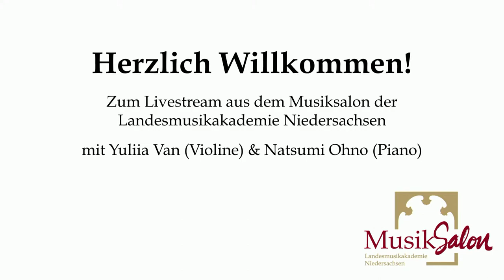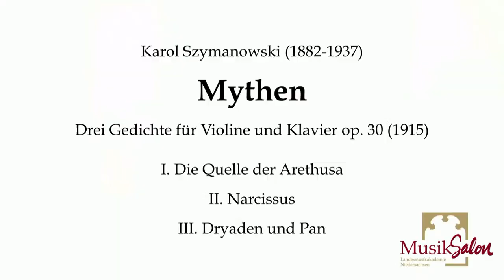Yuliia Van (Violine) & Natsumi Ohno (Piano) live im Musiksalon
Yuliia Van wurde 1996 in der Ukraine geboren und begann im Alter von sechs Jahren Geige zu spielen. Schon 2007 begann sie ein Studium an der Musikschule Lysenko. Seit 2012 studiert sie an der HMTMH in der Klasse von Prof. Krzysztof Wegrzyn. Yuliia ist Preisträgerin von vielen internationalen Wettbewerben, u.a. in Italien, Ukraine, Russland, Bulgarien, sowie dem renommierten Tibor-Varga-Wettbewerb in der Schweiz, und vor kurzem dem Mirecourt Violinwettbewerb in Frankreich.

Schon während ihres Studiums hat sich für sie eine rege Konzerttätigkeit entwickelt, die sie u.a. nicht nur nach Spanien, Italien, Polen, Frankreich, die Schweiz oder in die Ukraine führte, sondern auch zum Staatsorchester Hannover, dem Philharmonischen Orchester Kiew oder den Kammerorchestern Graubünden und Lausanne, Staatsorchester Nancy, nur um einige zu nennen.

Programm:
Karol Szymanowski (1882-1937), Mythen (1915). Drei Gedichte für Violine und Klavier op. 30

I. Die Quelle der Arethusa
II. Narcissus
III. Dryaden und Pan

Ernest Bloch (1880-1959), Baal Shem (1923). Drei chassidische Stimmungen für Violine und Klavier

I. Vidui (Zerknirschung)
II. Nigun (Improvisation)
III. Simchas Torah (Jubel)

Edvard Grieg (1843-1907), Sonate G-dur Nr. 2 op. 13 (1867) für Violine und Klavier

I. Lento doloroso. Allegro vivace
II. Allegretto tranquillo
III. Allegro animato

Bedřich Smetana (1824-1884), Aus der Heimat (1880). Zwei Stücke für Violine und Klavier

I. Moderato
II. Andantino